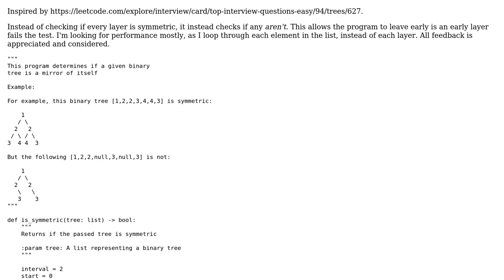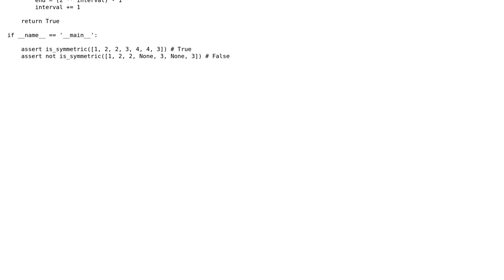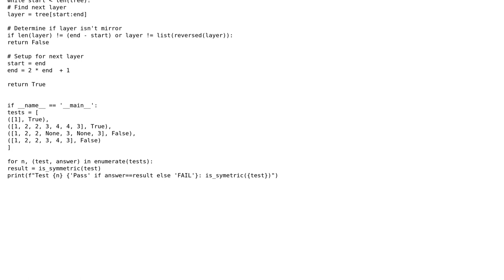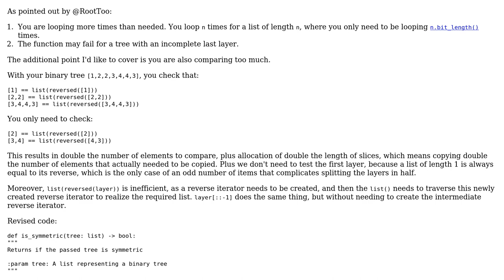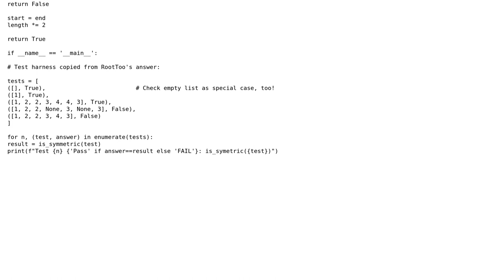Symmetric Tree Check in Python (3 Solutions!!)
Symmetric Tree Check in Python

With thanks & praise to God, and with thanks to the many people who have made this project possible! | Content (except music & images) licensed under CC BY-SA | Music | Images & others | With thanks to user RootTwo user Reinderien user Linny user AJNeufeld and the Stack Exchange Network Trademarks are property of their respective owners. You are responsible for your own actions.